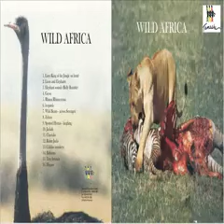Geese The Wild of Africa by Jean Hayes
Non Musical content - Animals, the Wild of Africa

for this and more of your favorite Zilizopendwa Rhumba Lingala and Gospel songs from your favorite artists of all time.